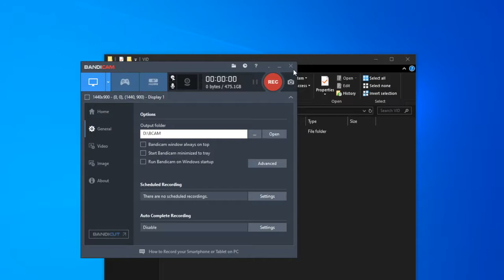How to get portal2 for free